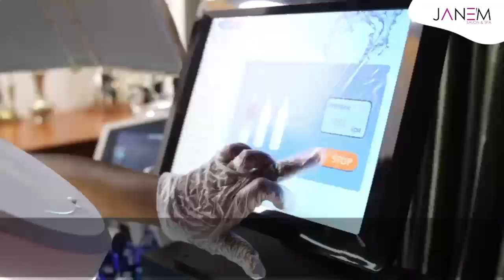HydraElixir Gold Facial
RECLAIM YOUR NATURAL GLOW & ENERGY

HYDRAELIXIR GOLD FACIAL TREATMENT.
New at Jane'M Salon and Spa.

Starts with
- Personalised Consultation & Skin Analysis

Treatment
Ultimate skin renewal and reset with a 4-in-Treatment
- HydraFacial Deep Cleansing & Detox
- WOW Skin NOURISHING & Hydrating Infusion incorporating serum actives and Casmara Gold Mask
- LED Light Therapy to boost collagen & elastin
- Facial Massage Theraphy for enhanced circulation

Benefits
- Tailored Results to suit your personal needs
- Better overall Skin Texture
- Immediate and Noticeable HEALTHY GLOW
- Safe & effective

Duration
100 mins including consultation and Skin Analysis

No Down Time